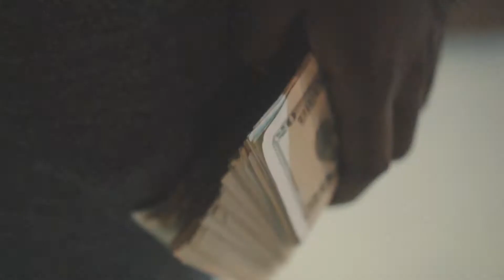D H-Catch A Body